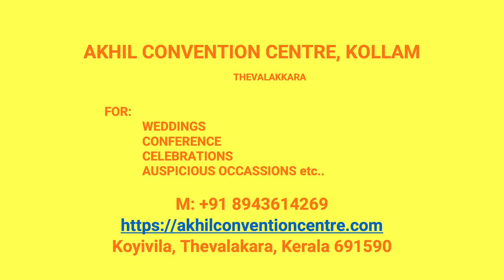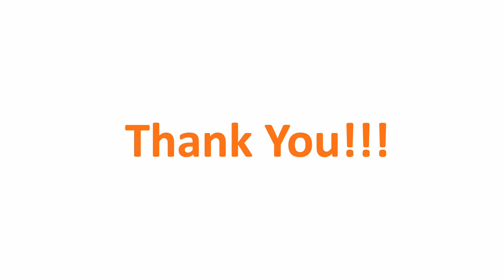Kalyana Mandapam Chenthara Kollam